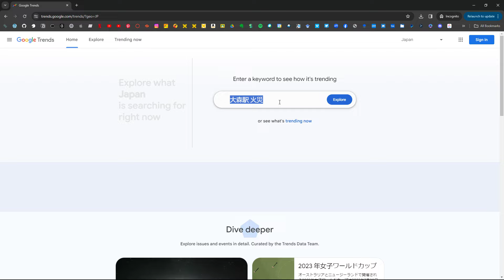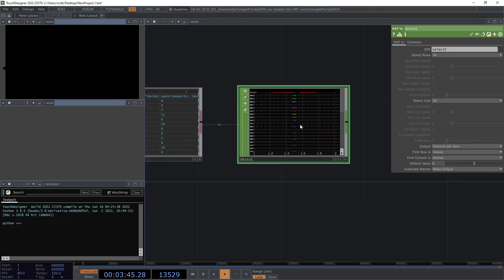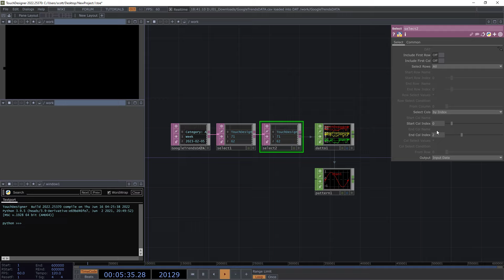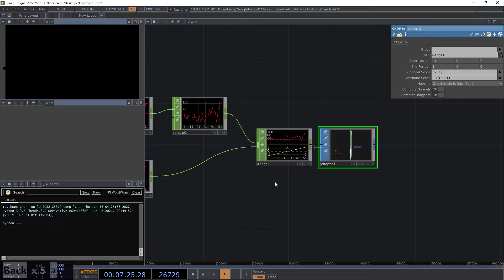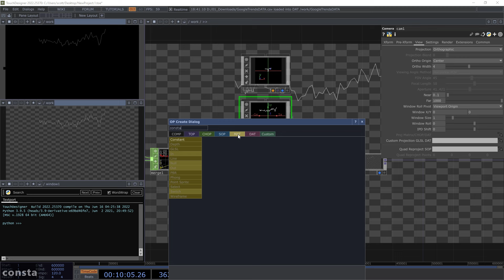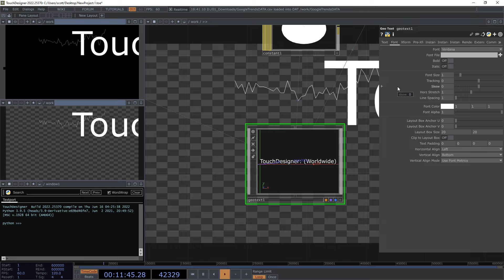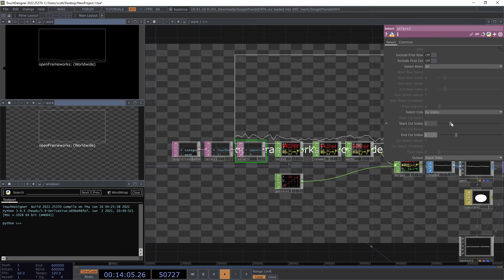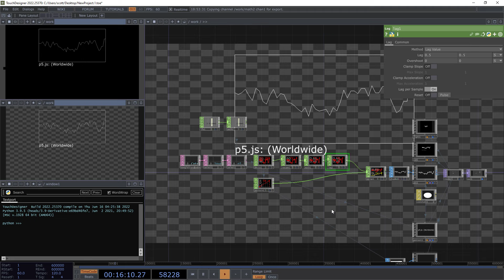Line Graph Data Visualization(Google Trends) with CSV data in TouchDesigner